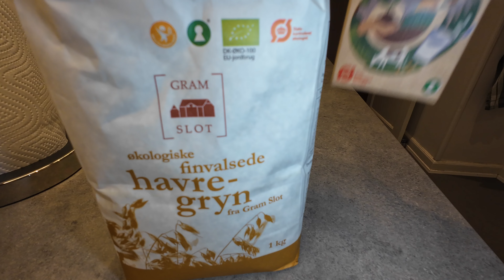The biggest failure of the build | HCA Marathon prep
Today was not what I was expecting. I had planned to do a similar workout to last week’s biggest session but had to cut it short because the body wasn’t feeling good. I did however extract valuable information from the failed workout, which I’m going to use at the H.C. Andersen marathon. I hope you enjoy the videos, following the up’s and down’s.  Take care.

⌚️Timestamps:
0:00 – Intro
0:58 – This week’s workouts
2:13 – Breakfast and todays workout
3:24 – Energy strategy during the run
4:30 – 28 km run
5:37 – Failed workout and first thoughts
6:56 – Run recap and current thoughts
10:11 – Take care